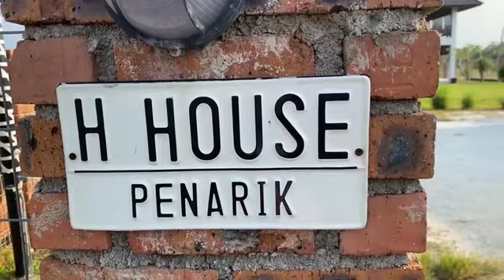Sun, Sea & Friends In Penarik, Terengganu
Chilling out with friends in Penarik was great. The sea, the sun and the surroundings are the plus factors to further enhance bonding. sismance which is the opposite to bromance.
The house is so like a dream house by the sea, with fantastic views of the sea, the sunrise, sunset and the Setiu Waterlands. Thank you to Hatta and Charly for letting us have the run of the house and to Ida for asking me to join the group.